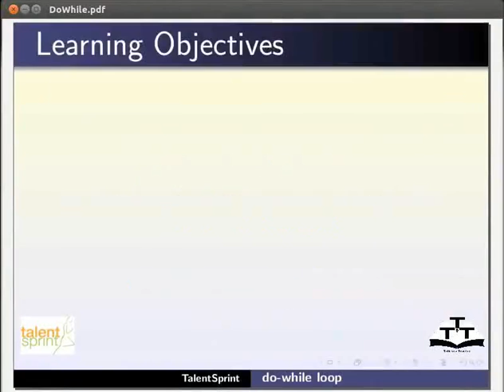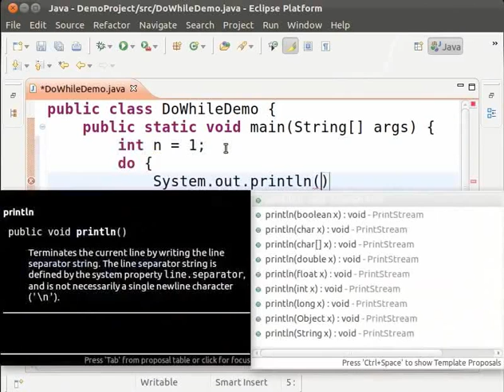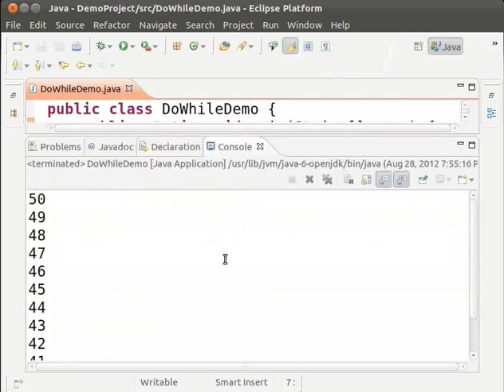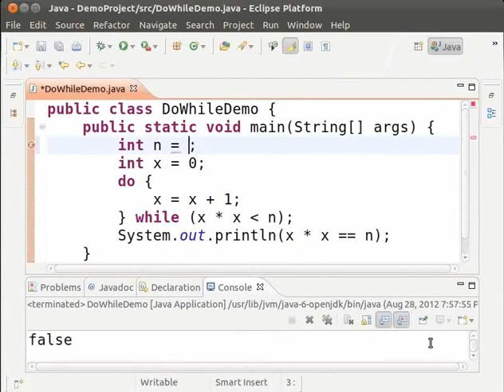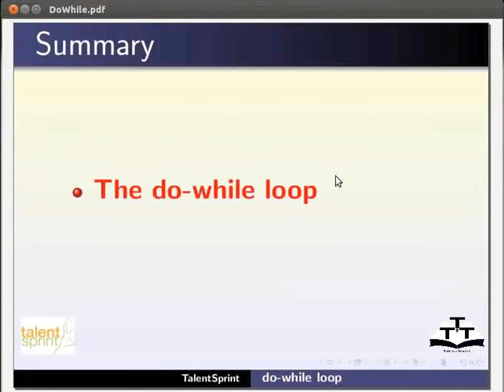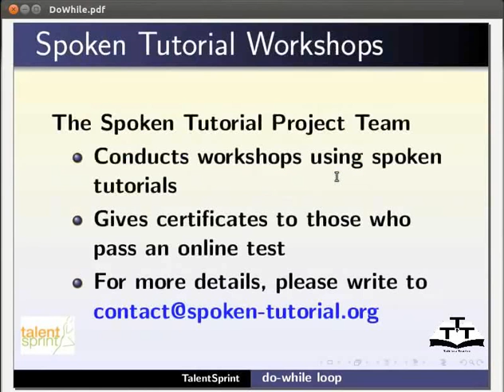do while - Marathi